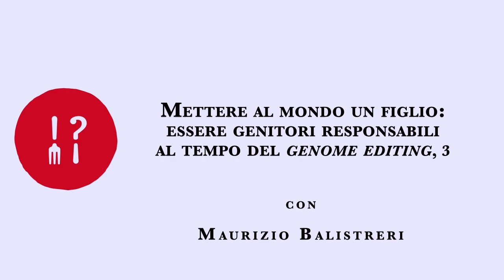RIPRODUZIONE ASSISTITA VS RIPRODUZIONE SESSUALE?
Nuovi scenari della riproduzione umana, al futuro. Un futuro non così lontano, però. La scienza biomedica, con la tecnologia del genome editing, introduce un nuovo sistema di regolazione della gravidanza: in presenza di una o più patologie genetiche, la possibilità di un intervento a “correzione” del genoma del nascituro.

Non solo. Al tempo del genome editing, un nuovo scenario riproduttivo diviene disponibile: la possibilità di selezionare l’«embrione migliore» grazie alle biotecnologie della scienza medica. Perché quindi continuare ad affidarsi alla “casualità” della riproduzione sessuale, con i suoi tempi di gestazione corporea, e non invece alla “progettazione” tecnologica della riproduzione assistita?

Dunque, in uno scenario futuro, sarà più responsabile rinunciare alla “naturalità” della procreazione a vantaggio di una procreazione controllata, medicalmente assistita? Ma su chi ricadrà la responsabilità della scelta di mettere al mondo un figlio sano? E la fine della riproduzione per via sessuale – come la medicalizzazione di tutti i processi naturali della vita, dal nascere al morire – apre a uguali scenari di emancipazione sociale della salute?

(3, continua)